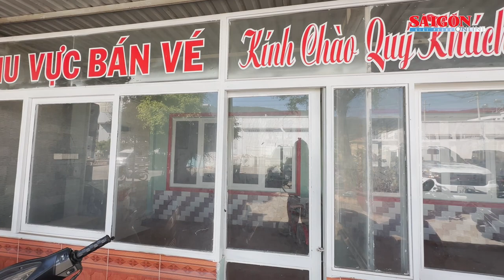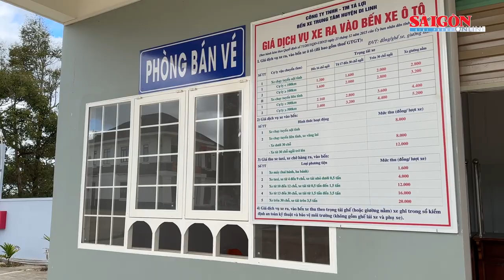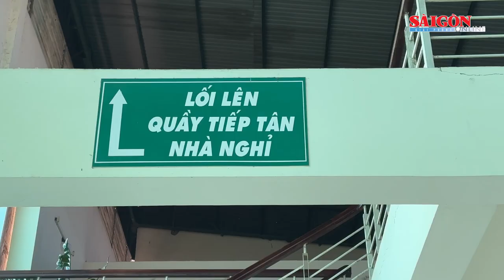Đầu tư hàng chục tỷ nhưng nhiều bến xe ở Lâm Đồng vẫn thoi thóp vì “đói xe”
Gần 10 năm qua, bến xe khách huyện Đơn Dương đầu tư hơn 20 tỷ hoạt động thoi thóp vì luôn trong tình trạng vắng xe, dịch vụ đi kèm vì thế cũng xuống cấp do không có khách sử dụng. Tình trạng tương tự cũng xảy ra tại bến xe khách huyện Di Linh khi được đầu tư với vốn hơn 30 tỷ đồng, đầy đủ hạ tầng… nhưng hoàn toàn vắng xe khách.